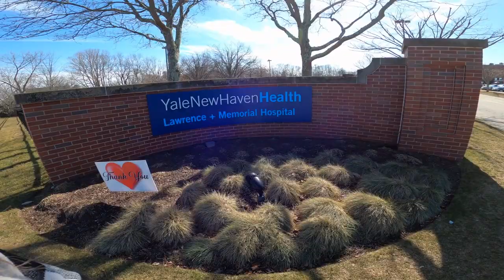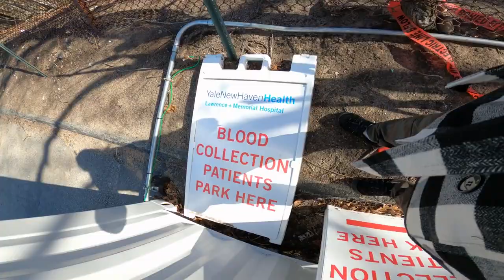Lonnie is in the hospital EKG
I have this spot I like to show you as I do things at a moment's notice come and join us let's go on another adventure. I'm waiting for Lonnie to get out of the hospital he's having a EKG done checking his heart beat .  He's OK  doing well, He's just having a checkup.
 So as i waited & this is what i did waiting for Lonnie to get out out the hospital   .
   Some times my words don't come out right !

Thank You for all ya Support